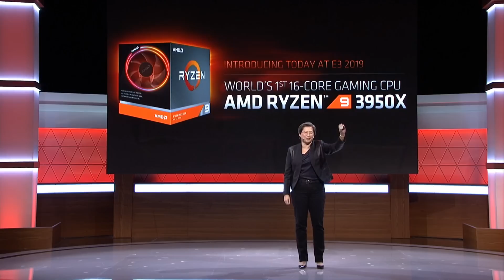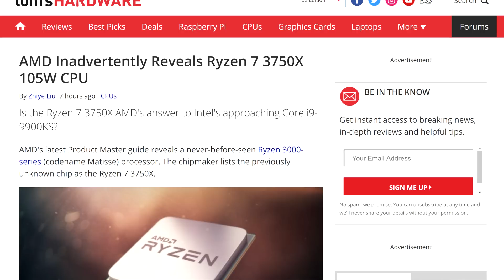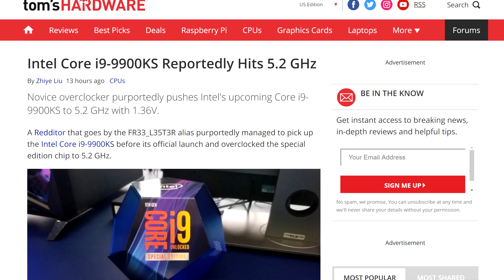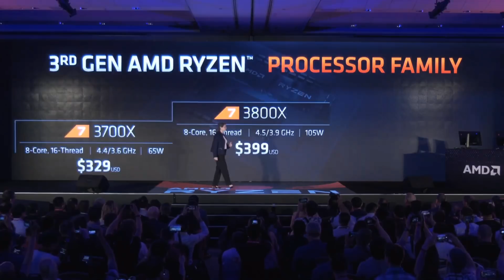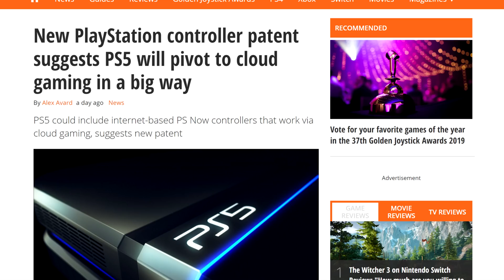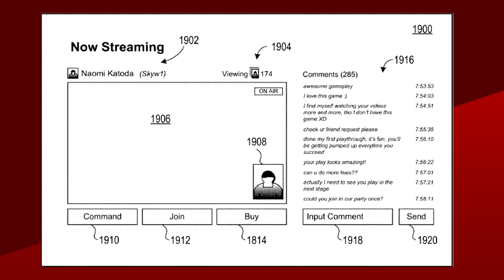AMD Ryzen 7 3750X Coming Up?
Let’s get started with AMD. The Ryzen lineup for Zen 2 is already really nice. We have 6 standalone cpu’s  that are available to the public starting with 6 cores and 12 thread with the 3600, all the way up to the upcoming 16 core cpu’s coming next month with the 3950x. If the company was about to add a new chip, I would have guessed that it would be a 6 core 6 thread cpu. Keep in mind that i’m not counting OEM cpu’s since they’re not standalone. Anyways , in their latest product Master guide, AMD is hinting at a new CPU that would add to the lineup, the 3750X.

Now there isn’t much information on this CPU besides its tdp. but since the list has been taken down from AMD’s website quite quickly, it might mean we saw something that wasn't supposed to be there. But what could be the difference here ? Well, let’s explore, right now we have the 3700x and 3800x, both 8 core cpu’s with 16 threads, their base clock and boost clocks are quite similar, the 3700x has base clock of 3.6Ghz and a 4.4 boost, the 3800x has a base of 3.9 and a boost of 4.5Ghz. That means there isn’t a lot of room to play around here. but the main difference lies in their TDP , the 3700x is at 65W and the 3800x at 105. This new 3750X was shown to also be at 105W.

Now here is what AMD might do. both of the current chips are at 8 cores on a single die, and in case you didn’t know, each zen 2 die has 4 cores that perform better than the other 4. Those are usually marked with a gold star, a grey star, and 2 grey circles. So for the 3750x, AMD might not bump up the clock speed, but they might spread the 8 cores over 2 dies to take advantage of the best 8. That would allow this cpu to reach higher clock speeds on more cores compared to the other 2. With 2 dies also comes the possibility of doubling the GAMECACHE that AMD likes to show off.
TODAY'S DOSE OF TECH NEWS SOURCES